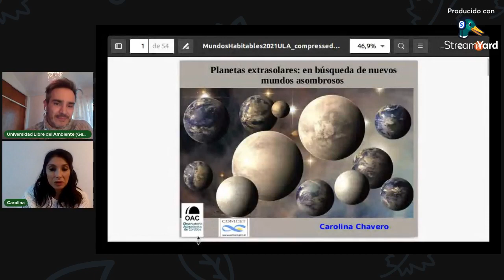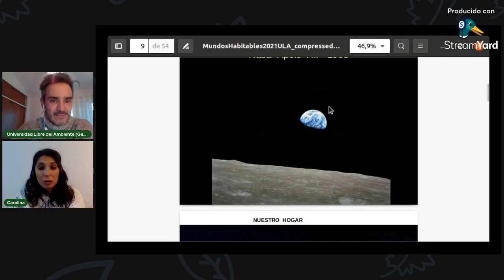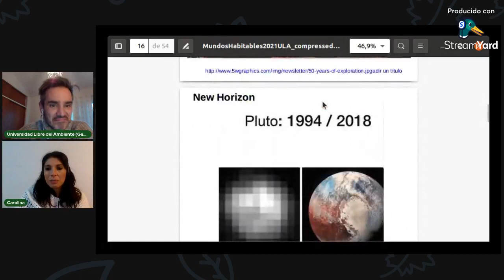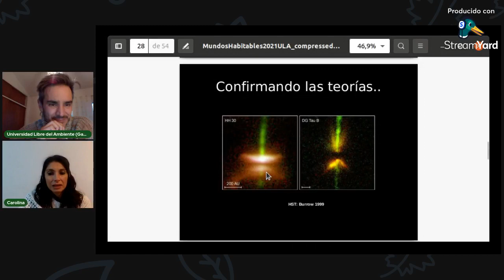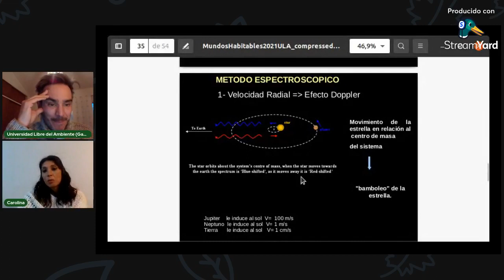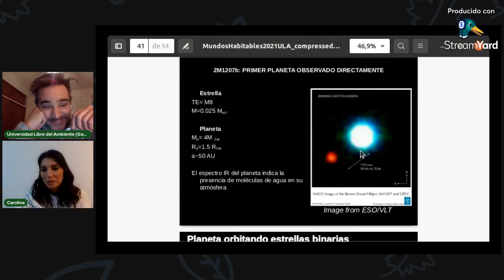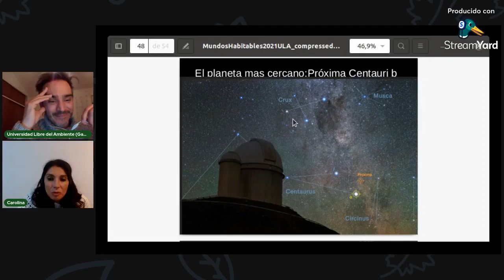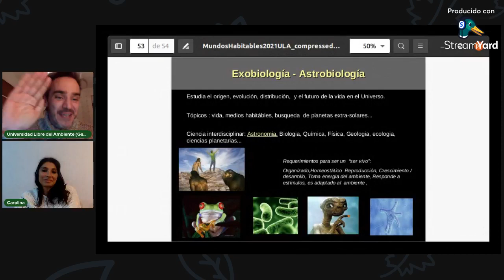¿Hay otros mundos asombrosos como el nuestro?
En el marco de la catedra libre "En un planeta asombroso", la astrónoma Carolina Chavero nos cuenta acerca de otros planetas fuera del sistema solar (denominados exoplanetas) y responde a las preguntas sobre si son tan asombrosos como el nuestro.